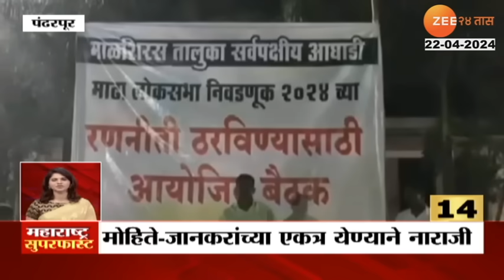Maharashtra SuperFast | महाराष्ट्र सुपरफास्ट | 8.30 AM | 22nd April 2024 | Zee 24 Taas